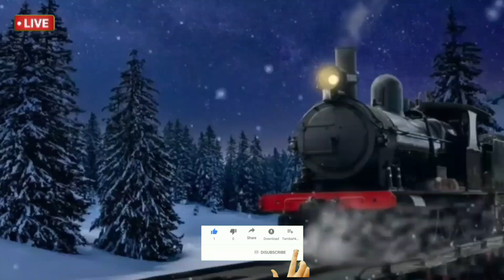কবে বিদায় নেবে শীত ? কবে বাড়বে তাপমাত্রা ? জানালো হাওয়া অফিস || Weather Report || Weather Alert